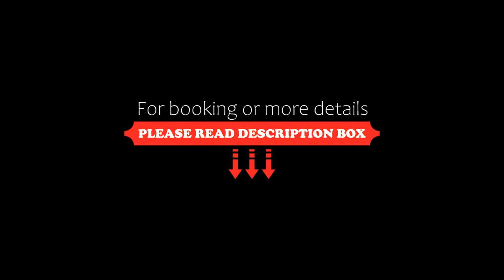Bliem's Wohnreich, Halbturn, Austria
About Property:
Bliem’s Wohnreich offers rooms with free LAN access in a traditional, Pannonian-style building in the centre of Halbturn in Burgenland, very close to the historic Halbturn Palace.
This renovated winery is over 100 years old. It features a courtyard with a herbal garden, a wine cellar, and a cooking school.
The Neusiedler See-Seewinkel National Park, the A4 motorway, and the Hungarian border are only a few minu...
Property Type: Hotel
Address: Erzherzog-Friedrich-Straße 40, 7131 Halbturn, Austria
Searching For
1. Bliem's Wohnreich - Halbturn - Austria
2. Bliem's Wohnreich - Halbturn - Austria Address
3. Bliem's Wohnreich - Halbturn - Austria Rooms
4. Bliem's Wohnreich - Halbturn - Austria Amenities
5. Bliem's Wohnreich - Halbturn - Austria Offers and Deals
Audio Credit:
Track Title: Subway Dreams
Artist: Dan Henig